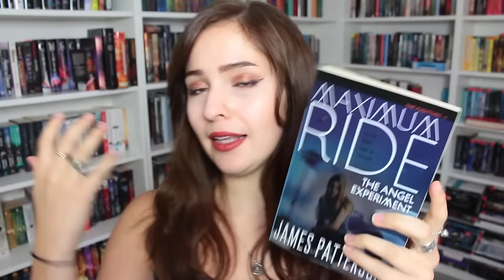MAXIMUM RIDE MOVIE REVIEW | Spoiler Free!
Maximum Ride has a movie!!! It is out on iTunes on Digital HD
August 30th and will be in theaters September 30th! Whoop!!

P O  B O X:
Sasha Alsberg
PMB 114
825 Waukegan Rd. A8